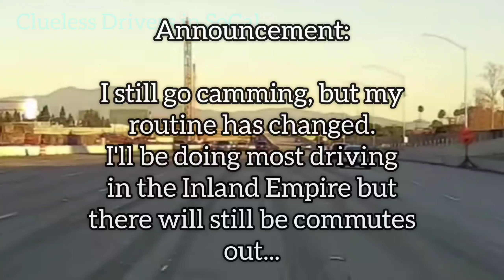Red Light Runner & Special Announcement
I've been taking a breather. Multiple surprises to reveal but I'd like to keep it a surprise! 🎁

Song: Bluesy Vibes - Doug Maxwell/Media Right Productions